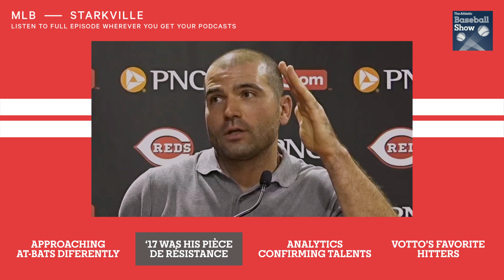Changing as a Hitter With Reds First Baseman Joey Votto | The Athletic Baseball Show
It took longer than he would've liked, but Cincinnati Reds star Joey Votto is finally a member of the 2,000 Hit Club.

The first baseman joined Jayson Stark and Doug Glanville on The Athletic Baseball Show to talk about his evolution as a hitter, name some of his favorite hitters to watch, and explain why 2017 was his favorite season to date – or his "pièce de résistance," to use his words.

0:00 - Approaching at-bats differently
2:55 - ‘17 was his pièce de résistance
3:47 - Analytics confirming his talents
5:04 - Votto’s favorite hitters